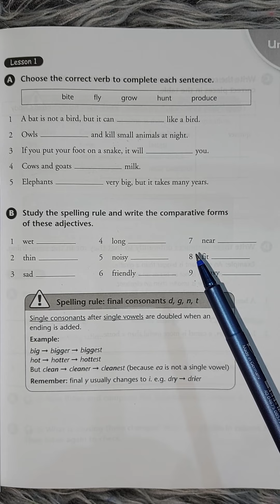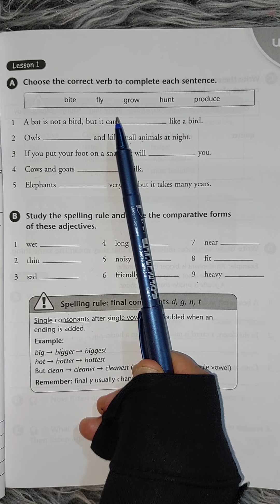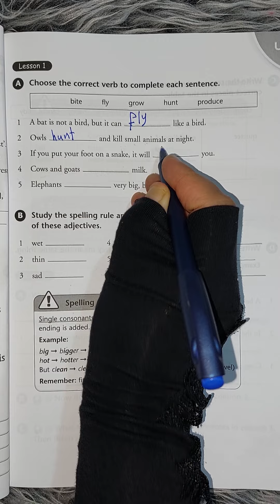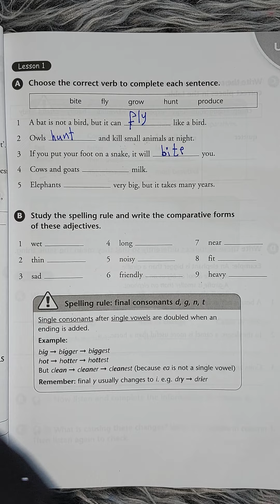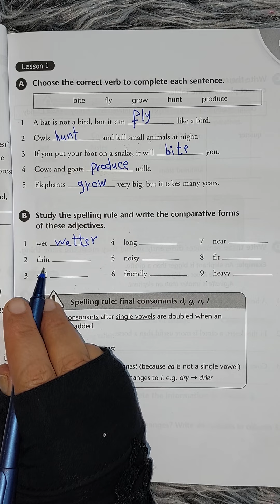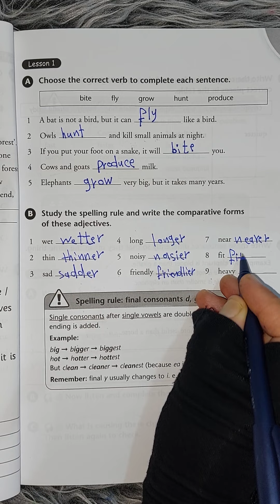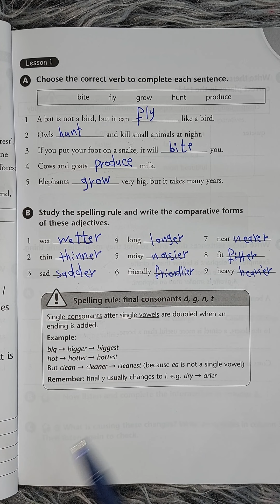اللغة الانكليزية للصف الثالث متوسط تمرين مهم في كتاب النشاط( صفحة 35)الاستاذة_أميرة_الجبوري